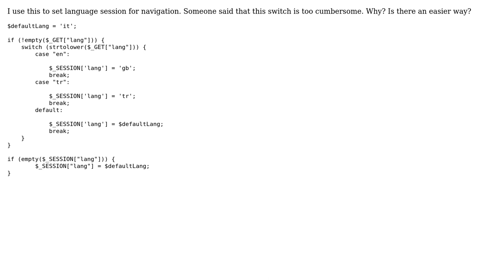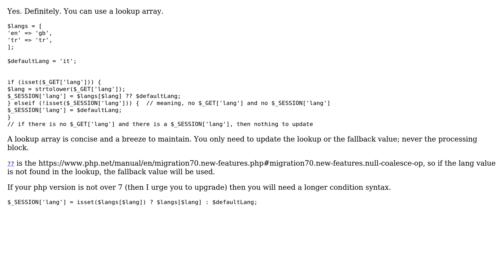Language switch based on parameters and session state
With thanks & praise to God, and with thanks to the many people who have made this project possible! | Content (except music & images) licensed under CC BY-SA | Music | Images & others | With thanks to user SAM OnELA user Ogum user mickmackusa user 200_success and the Stack Exchange Network Trademarks are property of their respective owners. You are responsible for your own actions.